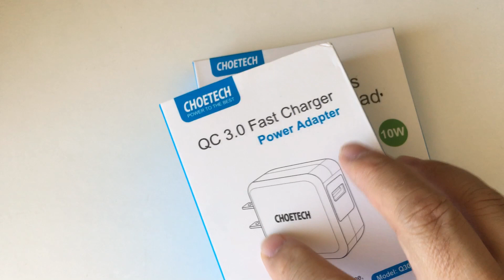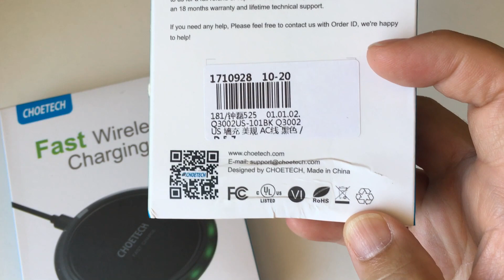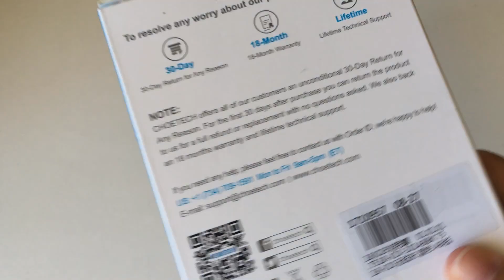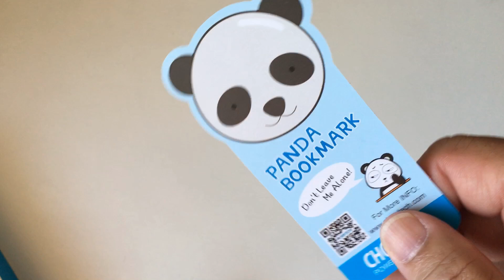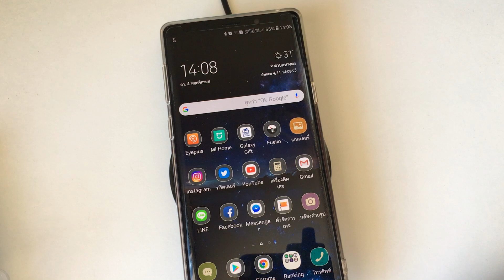รีวิวไวเลสชาร์จ CHOETECH Qi Certified 7 5W Fast Wireless Charger US Plug QC3 0 AC Adapter Included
สมาร์ทโฟนรุ่นใหม่ๆในปัจจุบันเริ่มมีฟังค์ชั่นการชาร์ทไร้สายกันมากขึ้น ไม่ว่าจะเป็น Android หรือ iPhone โดยทาง iPhone ก็เริ่มมีตั้งแต่ iPhone 8 เป็นต้นมา ส่วน Android ก็มีมากมายหลายรุ่นเลย อย่าง Samsung ก็เริ่มมีตั้งแต่ S6 แล้ว ที่ซัพพอร์ตไวเลสชาร์จ ด้วยมาตราฐาน QI แรกๆที่ออกมาตัวไวเลสชาร์จยังไม่รองรับการชาร์จแบบเร็วครับ แต่ตัวที่ผมได้มารีวิวจาก ichoetech.com นี้ เป็นรุ่น CHOETECH Qi Certified 7.5W Fast Wireless Charger (US Plug QC3.0 AC Adapter Included) ซัพพอร์ตชาร์จแบบเร็ว โดยเครื่องเราก็ต้องรองรับแบบชาร์จเร็วด้วยนะครับ